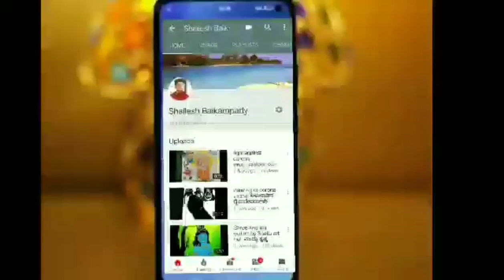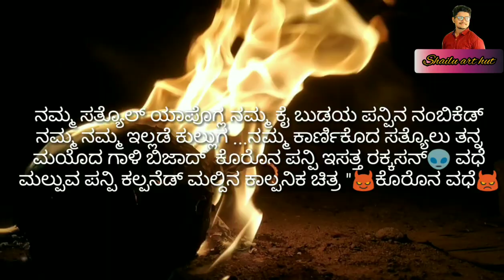ಕೊರೊನ ವಧೆ-2 .ಕೊರೊನ ಮಹಾಮಾರಿಯನ್ನು ವಧೆ ಮಾಡುವ ನಮ್ಮ ತುಳುನಾಡಿನ ದೈವದೇವರುಗಳು(ಕಾಲ್ಪನಿಕ) by Shailu art hut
ನಮ್ಮ ಸತ್ಯೊಲ್ ಯಾಪೊಗ್ಲ ನಮ್ಮ ಕೈ ಬುಡಯ ಪನ್ಪಿನ ನಂಬಿಕೆಡ್ ನಮ್ಮ ನಮ್ಮ ಇಲ್ಲಡೆ ಕುಲ್ಲುಗ ...‌ನಮ್ಮ ಕಾರ್ಣಿಕೊದ ಸತ್ಯೊಲು ತನ್ನ ಮಯೊದ ಗಾಳಿ ಬಿಜಾದ್  ಕೊರೊನ ಪನ್ಪಿ ಇಸತ್ತ ರಕ್ಕಸನ್👽 ವಧೆ ಮಲ್ಪುವ ಪನ್ಪಿ ಕಲ್ಪನೆಡ್ ಮಲ್ದಿನ ಕಾಲ್ಪನಿಕ ಚಿತ್ರ "😈ಕೊರೊನ ವಧೆ👿 art and craft short movie by Shailu art hut